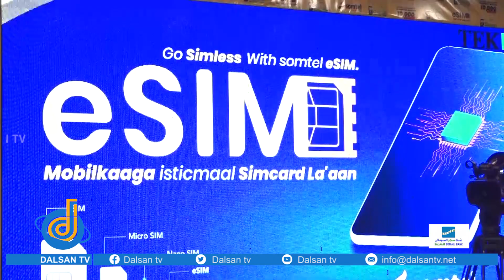Shirkadda Somtel oo daahfurtay adeegga cusub ee ESim islamarkaana bixisay gaarigii Hyundai-ga